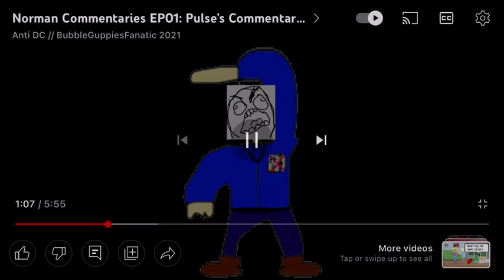Free Dislike Video: Norman Commentaries EP01: Pulse’s Commentary on Brady Luis’ rant on DC (AGK RU)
Feel free to commentate this.